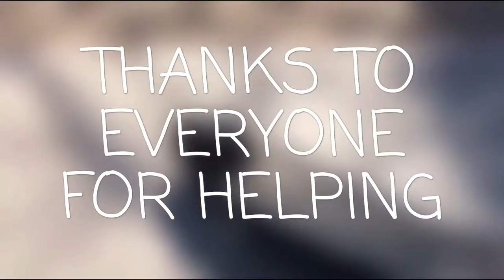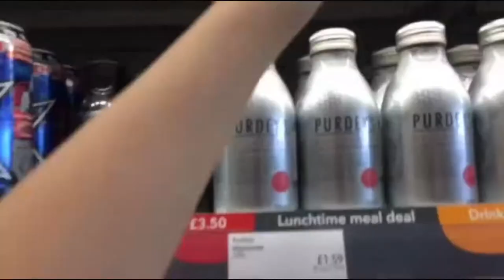A DAY IN BOLLINGTON ( SCOOTER EDIT )